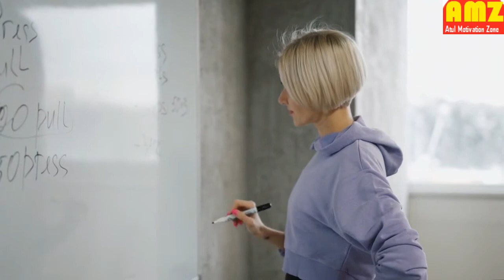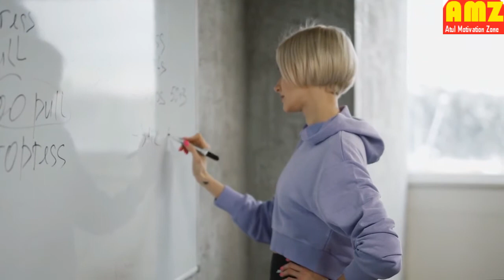एक लड़की,स्त्री (Women) के मुस्कान के पीछे का दर्द ! Internal pain of a Women.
एक लड़की, स्त्री, नारी , जिसे कोई नहीं समझ सका उसके मुस्कान में छिपे  दर्द, की दास्ताँ .
Tales of a girl, woman, woman, who could not understand the pain hidden in her smile.